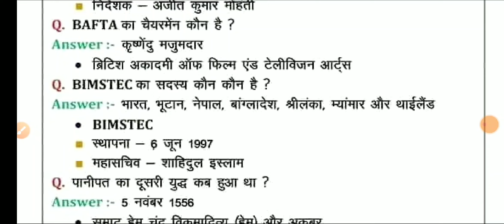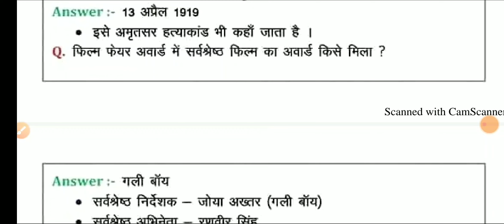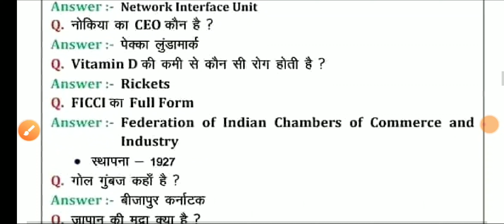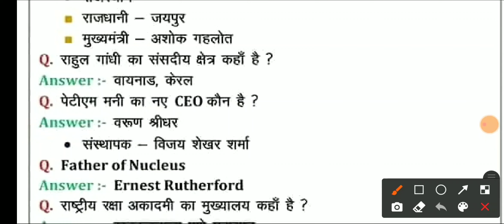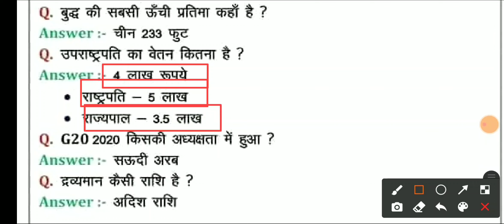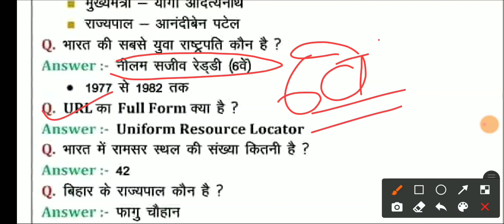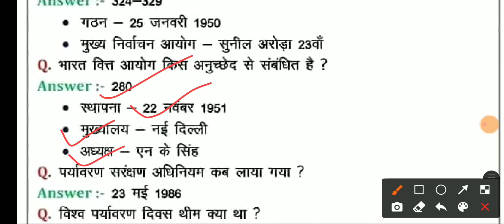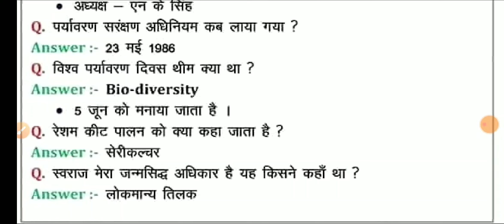NTPC me kis prakaar ke prshn puchhe ja rahe hai